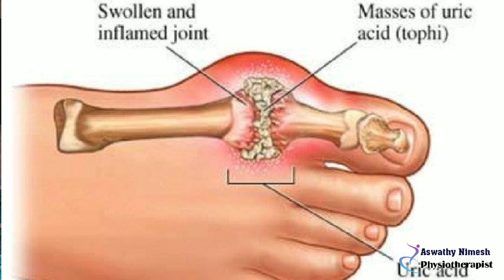Uric Acid Home Remedies || Malayalam || യൂറിക് ആസിഡ് എങ്ങനെ കുറയ്ക്കാം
Uric Acid Home Remedies || Malayalam || യൂറിക് ആസിഡ് എങ്ങനെ കുറയ്ക്കാം || Aswathyachu Tips And Tricks

Bluetooth Buds

Virgin Coconut Oil

Space Saving Storage Organizer :-

Digital Weighing Scale

Wonderchef Ultima Plus Hand Mixer :-

Pigeon Mini Plastic Chopper :-

White Board :-

Prestige Non-Stick Kitchen Set :-

Padmini 4 Burner stove :-

Kids Wardrobe :-

Baby Feeding Chair:-

Sipper bottle

Mirror Cabinet

Aquarium Internal Power Filter :-

Western Digital My Passport Portable External Hard Drive:-

Amazon Influencer